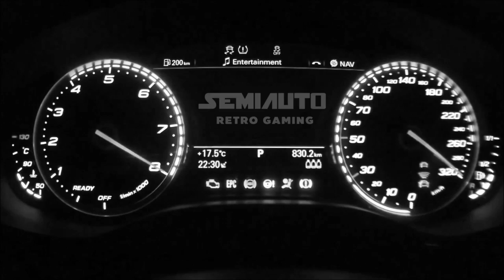[Gran Turismo 4] EP32 : NR-A Roadster Cup for Mazda MX-5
รถที่ใช้ : Mazda MX-5 Miata 1.8 RS (NB, J) '98

Game : Gran Turismo 4 (GT4)

มี Facebook แล้วนะครับ ติดตามข่าวสารได้ที่นี่ครับ